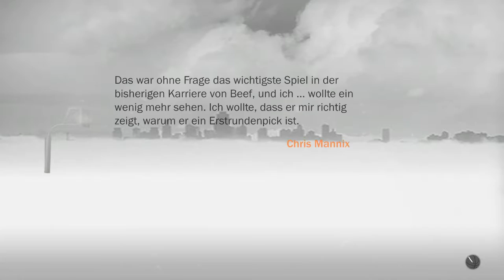NBA 2K17 My Career Ep. 6 DE - Championship game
Wir spielen das Finale, das Championship game.

Let's Play Assassin's Creed 3 #001 [Deutsch/HD] - Der Tempel
NBA 2K17 My Career Ep.1 DE - Creation of Chris John Beef
NBA 2K17 My Career Ep. 5 DE - 3rd College Game / Semifinals

NBA 2K17 prelude
NBA 2K17 prelude download
NBA 2K17 deutsch
NBA 2K17 trailer german